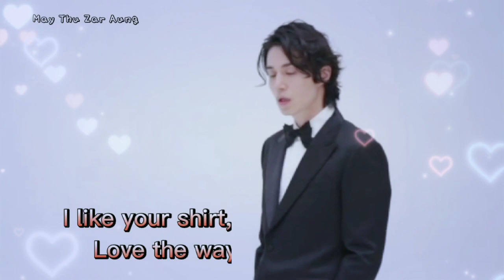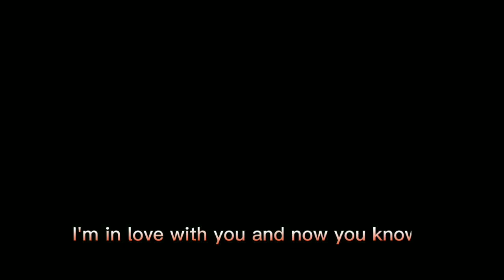I Like You So Much, You’ll Know It